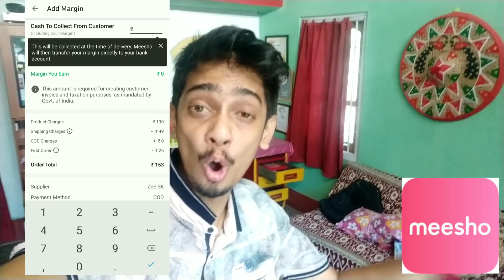KTM duke 200 in just 25 rupees 😀😀 and my ride to Lakhimpur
Get *30% (Max Rs. 150) discount on 1st order* if you signup using my referr al code: LJNDPHQ427